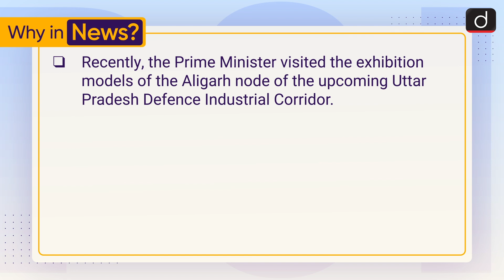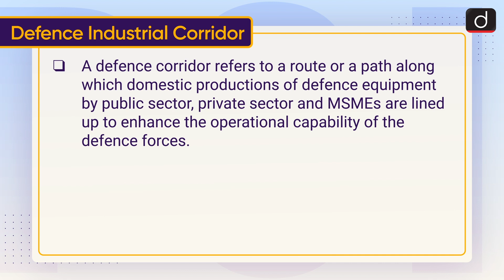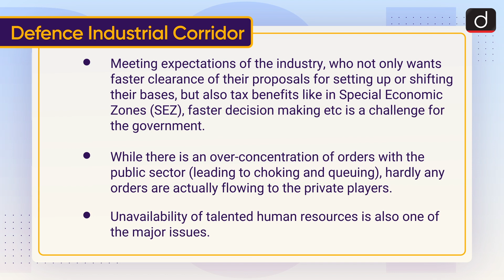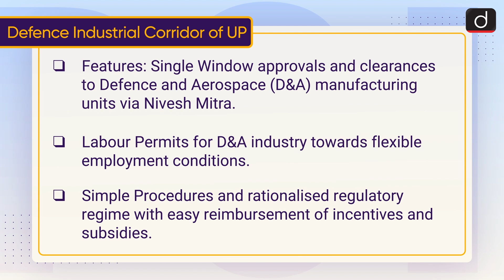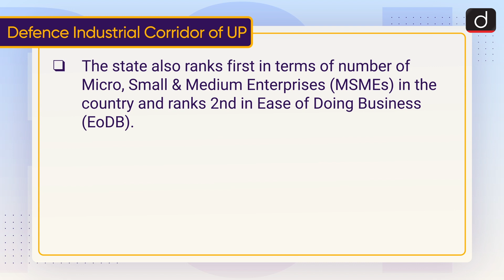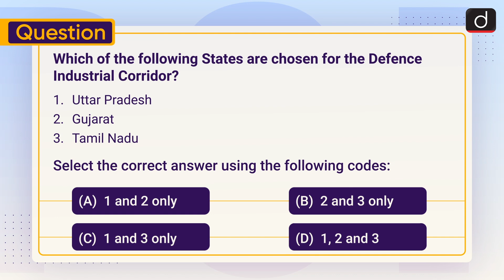Defence Industrial Corridor - To The Point | Drishti IAS English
This video covers the given topic, ‘Defence Industrial Corridor’ in the following structure:

1. Why in the News?
2. Defence Industrial Corridor
3. Defence Industrial Corridor of UP